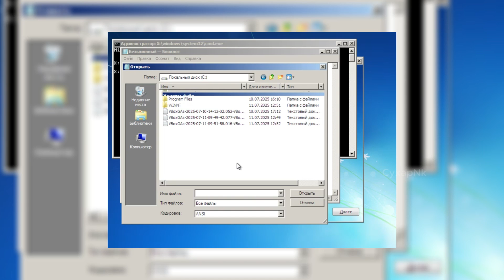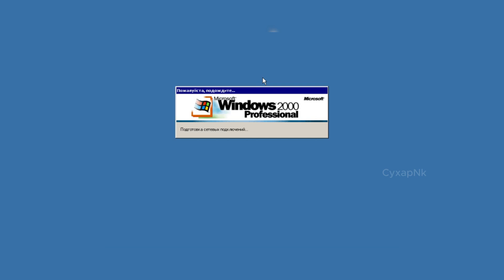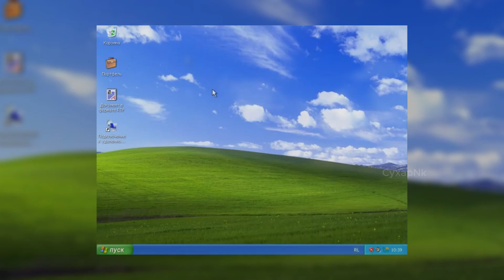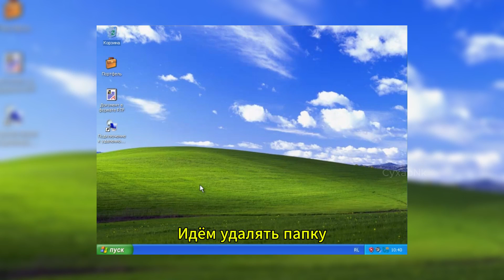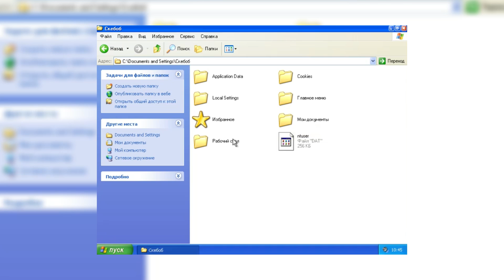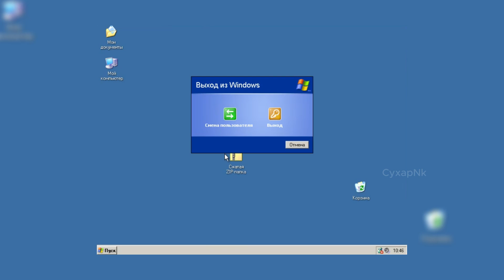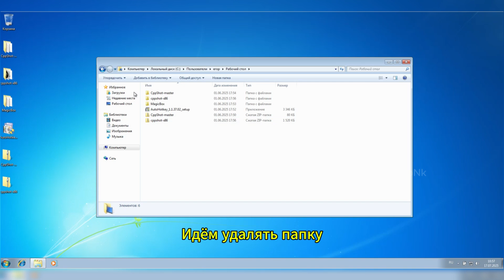Что будет если удалить папку с пользователя в разных версиях Windows?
Треки:
Unknown Artist - ColBreakz
Half Life - OST
Knock2 - Dashstar
Мой второй канал: @сухарики-й8ш